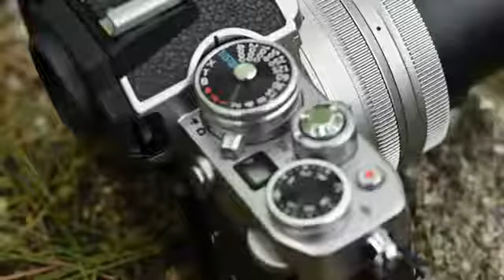YENİ NİKON Zfc SIRA SİZDE.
NİKON YENİ FOTOĞRAF MAKİNESİ